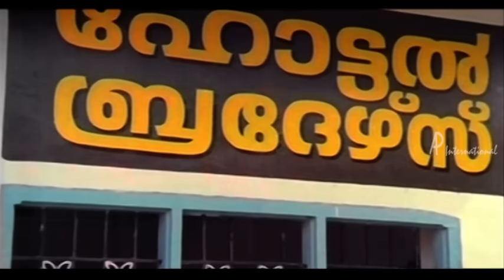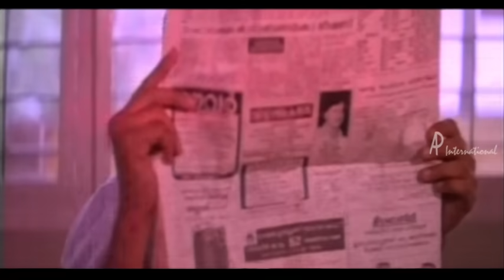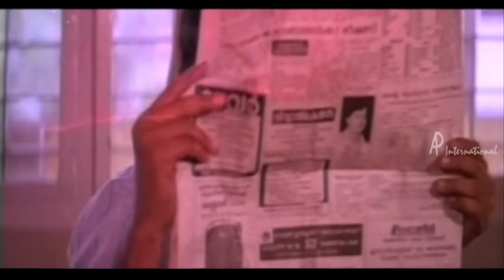Innocent Classic Comedy | Vol 1 | Mammootty | Jayaram | Suresh Gopi | Jagathy | Jagadeesh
Watch Innocent Classic Comedy Vol 1 ft. Mammootty, Jayaram, Suresh Gopi, Jagathy and Jagadeesh from Malayalam movies Ponnaranjanam, Ee Lokam Evide Kure Manushyar, Mr & Mrs,
Unnikrishnante Adyathe Christmas and Adholokam.

1. Movie: Ponnaranjanam
Star Cast: Abhilasha, Usha, Mahesh, Innocent, Adoor Bhavani
Directed by: Babu Narayanan
Produced by: Hameed

2. Movie: Ee Lokam Evide Kure Manushyar
Star Cast: Mammootty, Innocent, Thilakan, Nedumudi Venu, Amjad Khan
Directed by: P G Vishwambharan
Produced by: Sajan

3. Movie: Mr & Mrs
Star Cast: Siddique, Jagadish, Ravali, Jagathy Sreekumar, Sukumari
Directed by: Sajan

4. Movie: Unnikrishnante Adyathe Christmas
Star Cast: Jayaram, Suresh Gopi, Sumalatha, Innocent, Sukumaran, Lizy
Directed by: Kamal
Produced by: Kitho

5. Movie: Adholokam
Star Cast: Thiagarajan, Jagathy Sreekumar, Nedumudi Venu, Ranjini
Directed by: Thevalakkara Chellappan